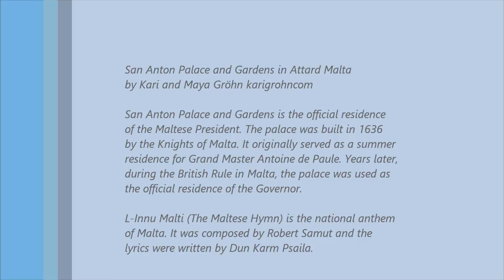San Anton Palace and Gardens in Attard Malta L Innu Malti The Maltese Hymn The national anthem of Ma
San Anton Palace and Gardens in Attard Malta by Kari and Maya Gröhn karigrohncom San Anton Palace and Gardens in Attard Malta L-Innu Malti The Maltese Hymn The national anthem of Malta by Kari and Maya Gröhn karigrohncom

San Anton Palace and Gardens in Attard Malta by Kari and Maya Gröhn karigrohncom

San Anton Palace and Gardens is the official residence of the Maltese President. The palace was built in 1636 by the Knights of Malta. It originally served as a summer residence for Grand Master Antoine de Paule. Years later, during the British Rule in Malta, the palace was used as the official residence of the Governor.

L-Innu Malti (The Maltese Hymn) is the national anthem of Malta. It was composed by Robert Samut and the lyrics were written by Dun Karm Psaila.